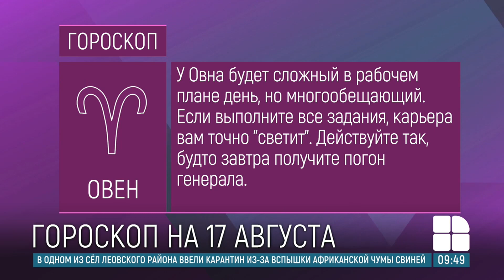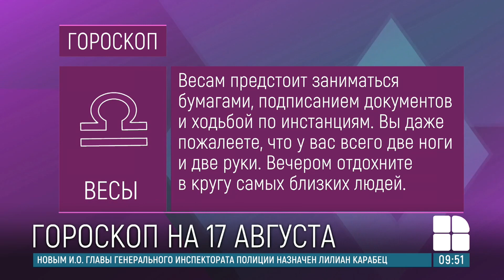Каким знакам Зодиака звезды сулят непростой день: гороскоп на 17 августа